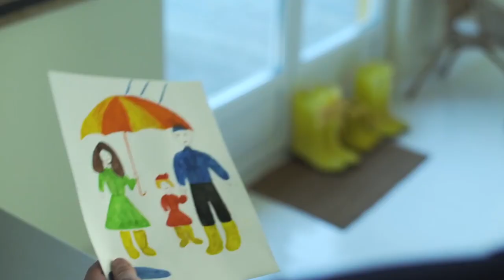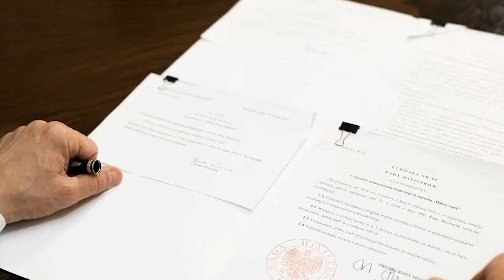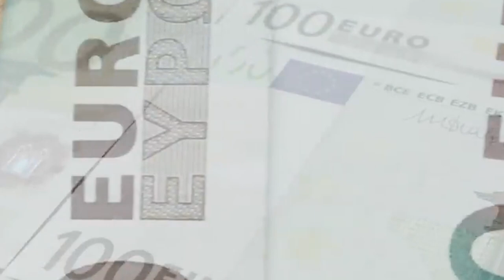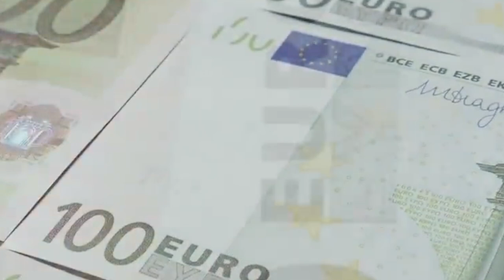10 POLITYKÓW Z NAJWIĘKSZYM POPARCIEM